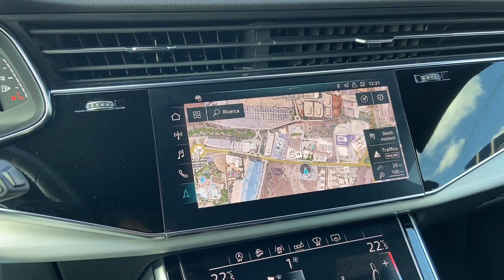Audi Q8 50 TDI 286 CV quattro tiptronic Sport